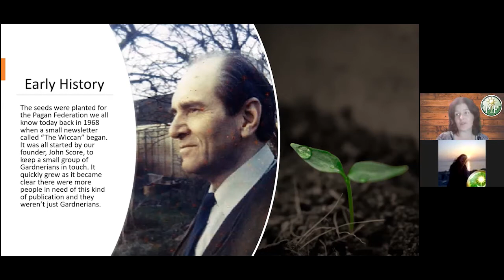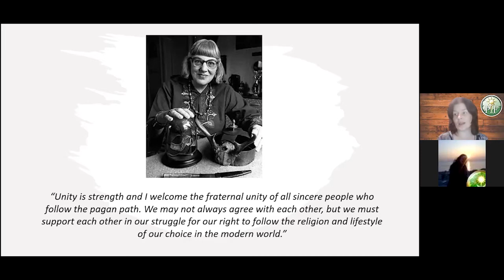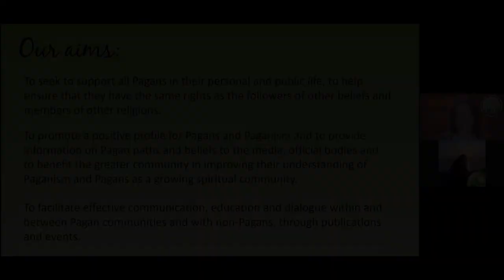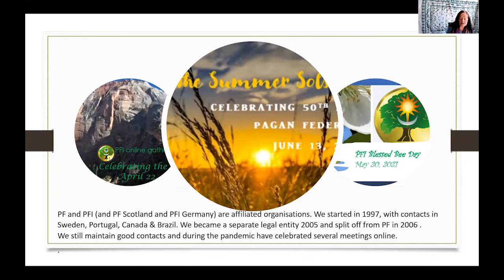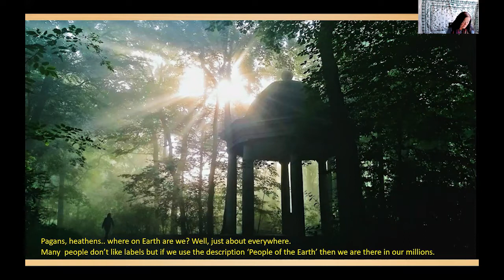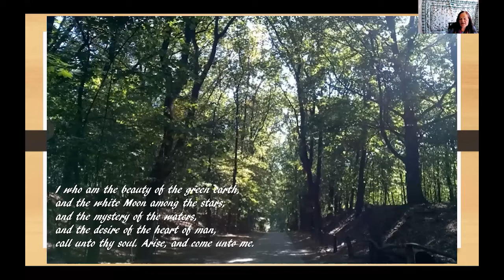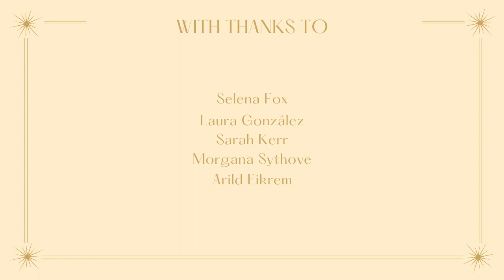PWR virtual 21 Panel 'Pagans & Heathens - where on earth are we? An international perspective'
At the 2004 Parliament of the World's Religions/ PWR in Barcelona, Spain,  Selena Fox moderated a panel about ‘Paganism -International’. Morgana Sythove was one of the panellists. For this virtual PWR Selena & Morgana will be looking at how Paganism has developed over the last 15= years...internationally. ‘Where on Earth are we..?’

The theme  of PWR 21is : ‘Opening our hearts to the World - Compassion in Action’
As ‘People of the Earth’, we are committed to the wellbeing of the Earth, opening our hearts to ancient wisdom and working together as Guardians of the Earth. We strive to honour and unify in dignity and compassion. Unity in CommUnity!